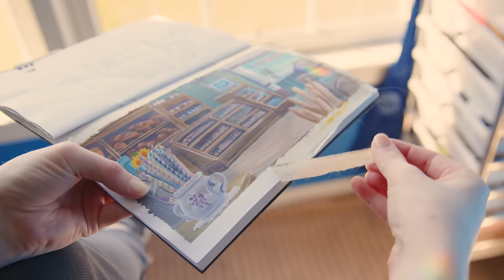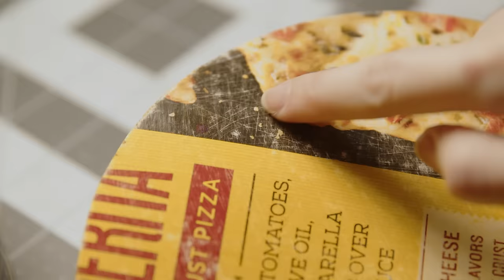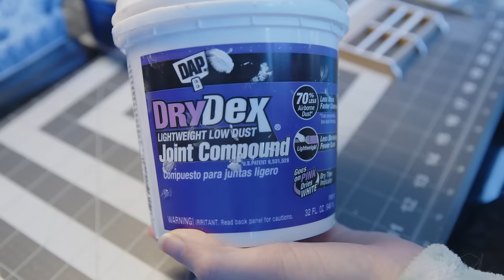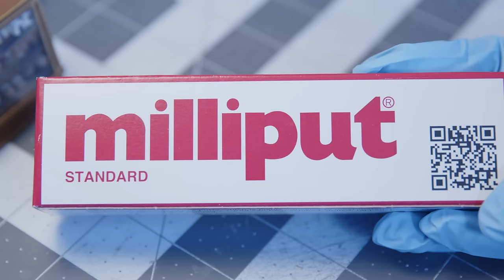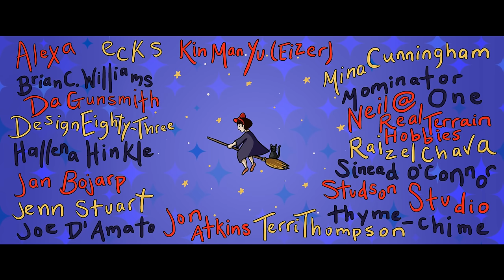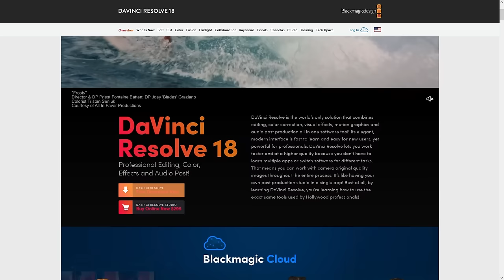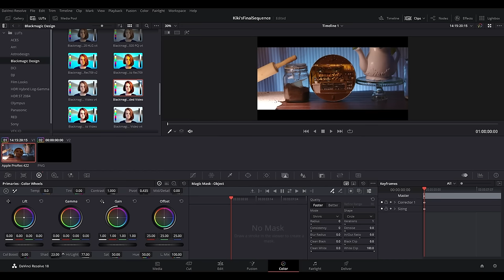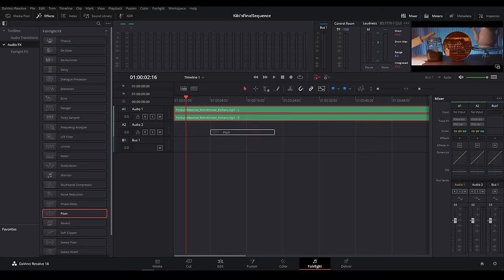Miniature Bakery from Kiki's Delivery Service in a Cookie Tin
Another day, another Studio Ghibli cookie tin miniature! This time, join me to build the bakery from Kiki's Delivery Service complete with Kiki and Jiji figures.

Thank you to @RealTerrainHobbies again for the Builders Kit that many of the supplies in this video came from!

Blackmagic kindly provided me with some of the tools I used to make this video:

00:00 What are we building?
00:52 Painting
02:27 Base
07:31 Furniture
10:24 Baked Goods
14:12 Props
21:31 Kiki and Jiji Figures
24:25 Assembly
25:06 But something's missing...
26:39 Final Project
28:12 Making Mini Magic
32:29 The journey continues in part 2...

Cute Piano-Clarinet Waltz - Steven O'Brien

Waltz No. 1 for Accordion in C minor - Steven O'Brien